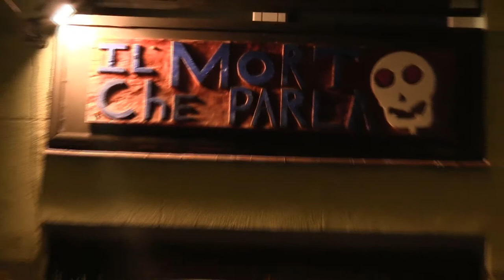APOLOGÍA DE UN BAR (y de todos los bares) 2018 IL MORTO CHE PARLA -LAVAPIES -Madrid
Colaboraciones culturales- OCIO Y NOCHE.
PROMOS A BARES
IL MORTO CHE PALRA
Gonzalo Marcuzzi
jacopo Brollo